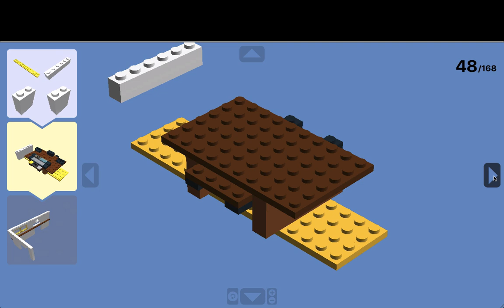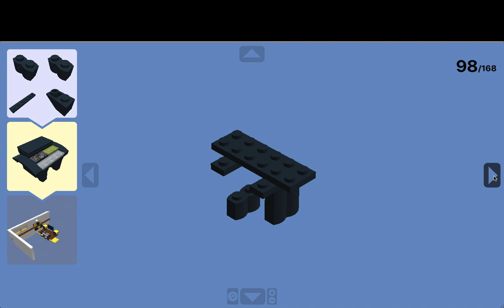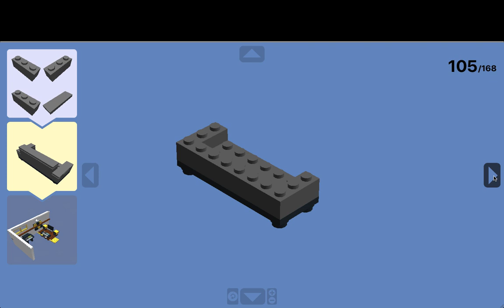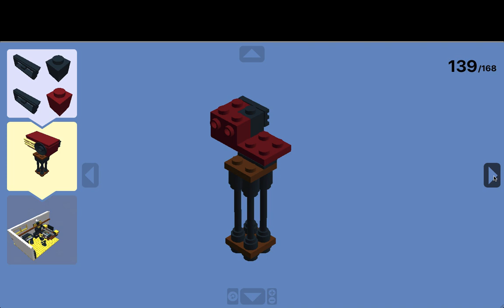The LEGO model of my Recording Studio - Il modellino LEGO del mio Studio di Registrazione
I made the model of my recording studio thanks to the LEGO bulk distribution service. A great effort but also great fun and great satisfaction!

Ho realizzato il modellino del mio studio di registrazione grazie al servizio di distribuzione di pezzi sfusi LEGO. Una grande fatica ma anche un grande divertimento e una grande soddisfazione!